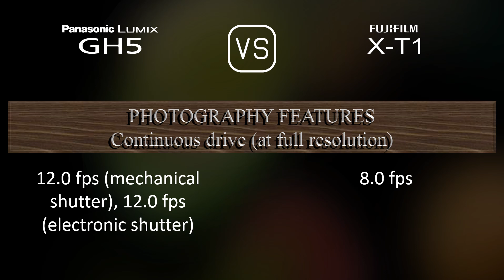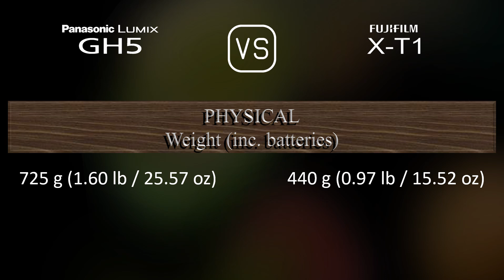Panasonic Lumix GH5 vs. Fujifilm X-T1: A Comparison of Specifications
This video overviews the Panasonic Lumix GH5 and the Fujifilm X-T1 in a parallel comparison of specifications.

00:25 LAUNCH
00:33 BODY
00:40 SENSOR
01:01 IMAGE
01:16 OPTICS & FOCUS
01:41 SCREEN
01:58 VIEWFINDER
02:13 PHOTOGRAPHY FEATURES
03:06 VIDEOGRAPHY FEATURES
03:20 STORAGE
03:24 CONNECTIVITY
03:49 PHYSICAL
04:07 MISC